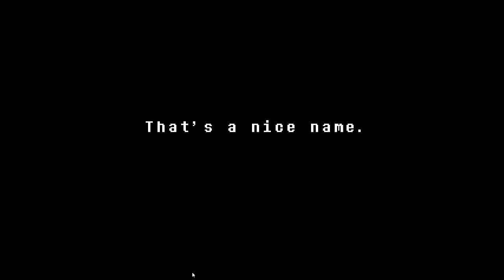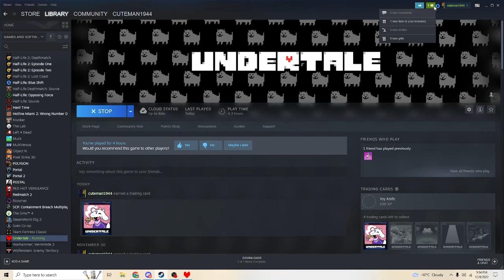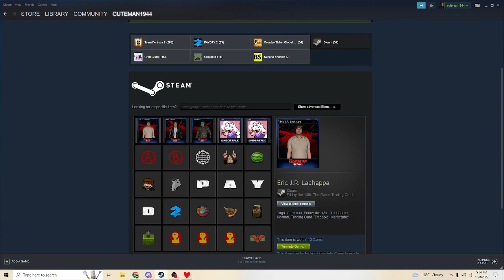Undertale no commentary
I forgot to unmute my mic and I dont want to go through that section. Hope you enjoy